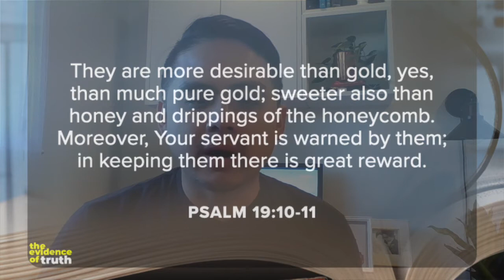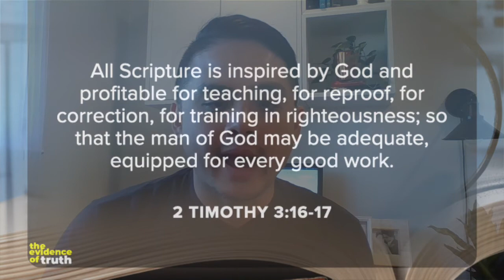MIDWEEK MUSINGS: The Evidence of Truth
Bro. Mike from one of our Young Couples Dgroup shares his insights and personal experience on Pastor Peter Tan-chi's message “The Evidence of Truth”.